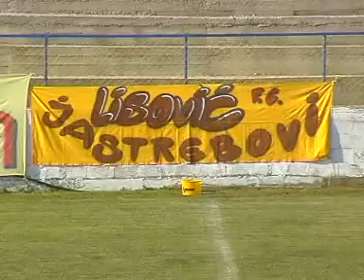Lisovic - Mladenovac 5 - 1 poluvreme 1